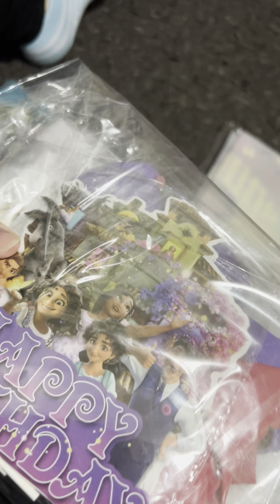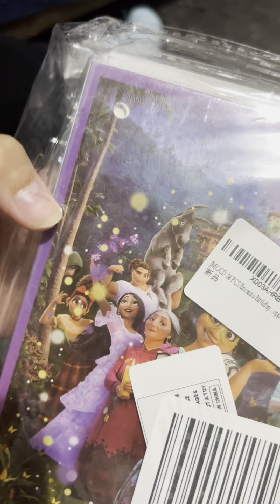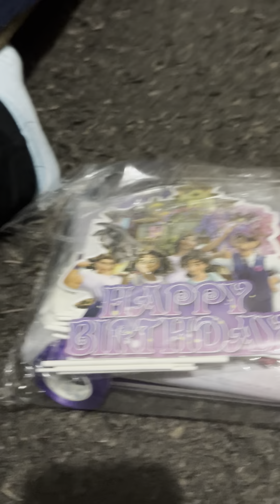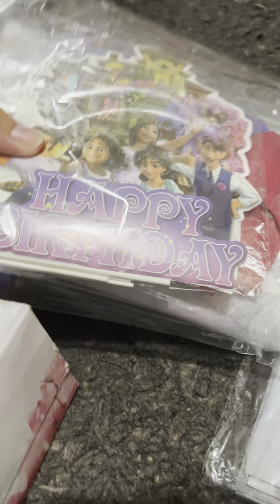Party, super pops. Encanto ready Sunday decorate party happy birthday Andrea’s July 23 21th